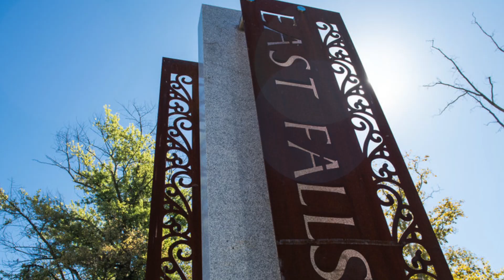Frederic's Story - Transforming Neighborhoods